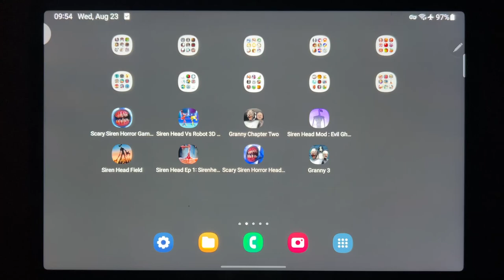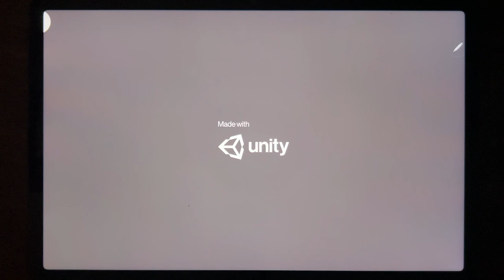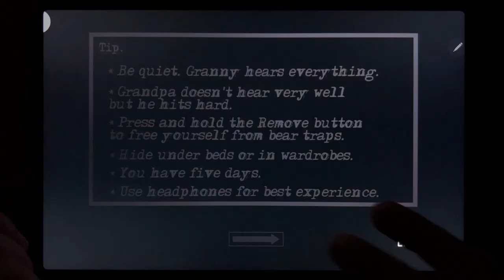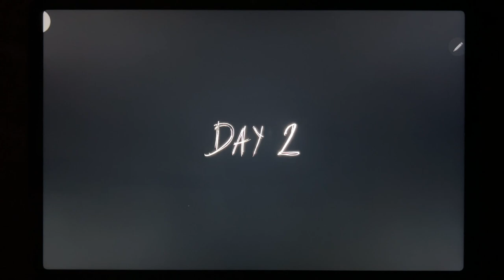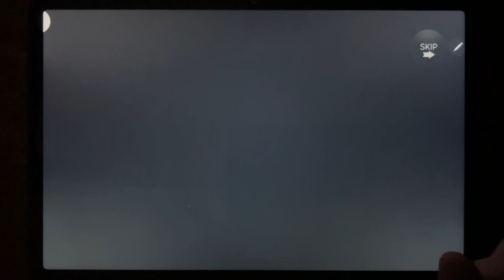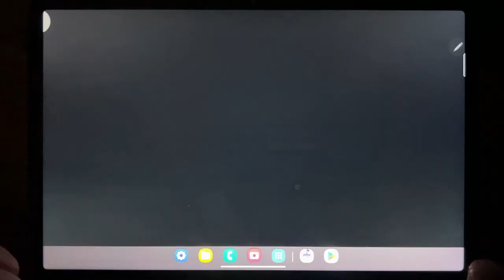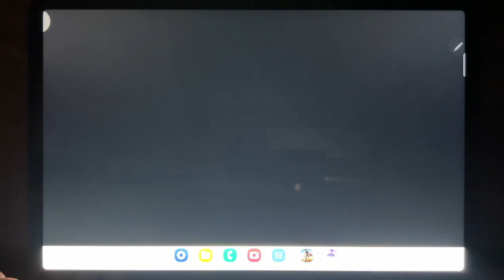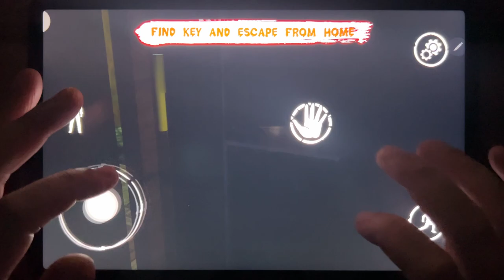Scary Siren Horror Games 3D, Siren Head Vs Robot 3D, Granny Chapter Two, Siren Head Mod...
Scary Siren Horror Games 3D, Siren Head Vs Robot 3D, Granny Chapter Two, Siren Head Mod, Siren Head Field, Siren Head Ep 1, Scary Siren Horror Head Games, Granny 3